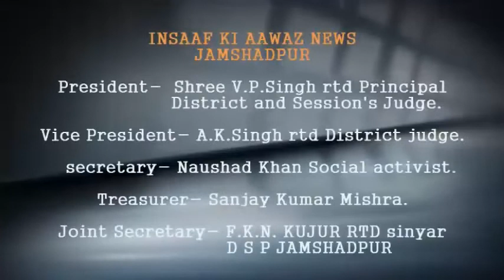आजाद नगर थाना अंतर्गत बेखौफ अपराधियों ने युवक को मार दी तीन गोलियां I